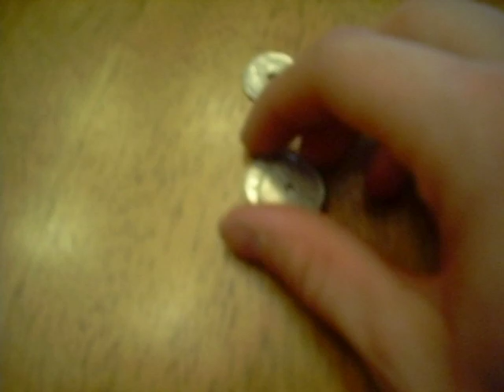Looking for camera charger